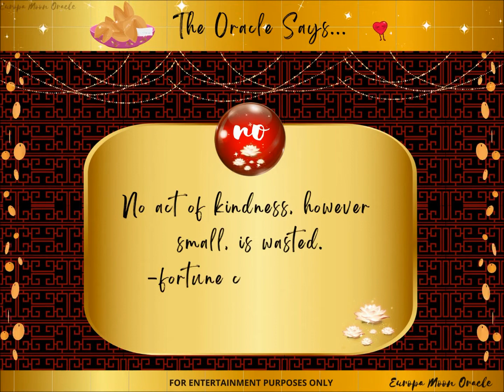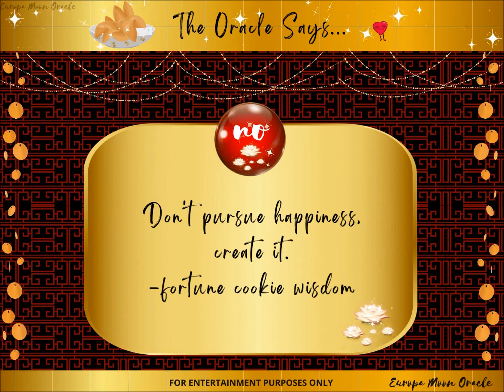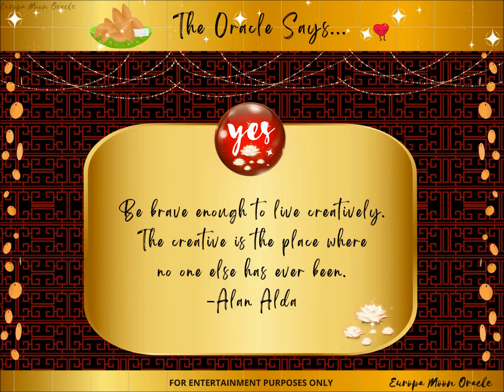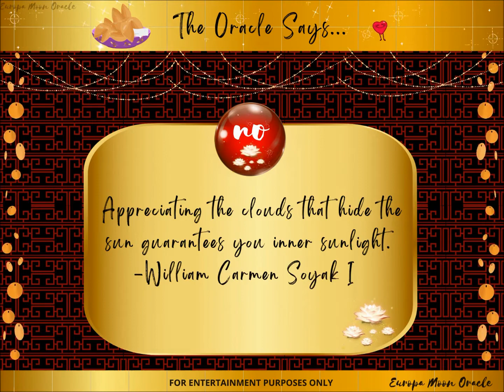🔮What Does Your Fortune Cookie Say? |Ask Any ??? Pick-A-Cookie🥠💫Yes or No ✅| Ask the Oracle🔮 #79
🤔Think of your question(s), select your fortune cookie(s)🥠, and receive a simple yes or no answer. Enjoy this fun yes or no pick-a-fortune cookie reading. 🔮 Timestamps below.

⏱️TIMESTAMPS:
0:00 - Intro
0:17 - Yes or No Reading - #01
0:38 - Yes or No Reading - #02
0:55 - Yes or No Reading - #03
1:13 - Yes or No Reading - #04
1:30 - Yes or No Reading - #05
1:47 - Yes or No Reading - #06
2:09 - Yes or No Reading - #07
2:31 - Yes or No Reading - #08
2:47 - Yes or No Reading - #09
3:06 - Outro

🤔Want to test your intuition? For a fun intuition challenge, try videos below:

📚RESOURCES:
If you pull your own oracle cards, you might be interested in a simple journal to capture the essential messages from your tarot oracle spreads.

For one-card oracle readings, try:

My Daily Oracle

For multi-card tarot oracle readings, try:

Ask the Oracle: The Ultimate Tarot-Oracle Card Journal | Choose Your Spread 1-Card, 2-Card, 3-Card (First Edition)

🎞️VIDEO CREDITS:
Music💿:
Jazz Club
by Eazy

I hope you enjoyed this quick yes no pick-a-card oracle reading.